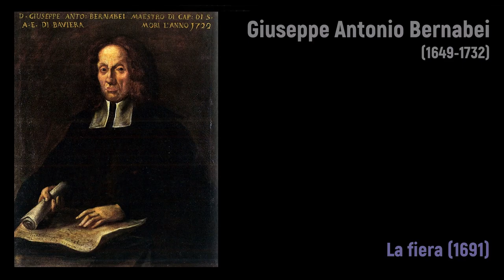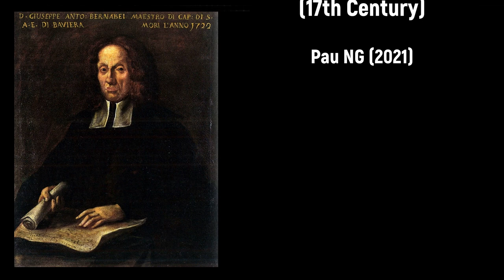Giuseppe Antonio Bernabei (1649-1732) - La Fiera (1691)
Composer: Giuseppe Antonio Bernabei (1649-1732)
Work: La Fiera (1691)
Performers: TöIzer Knabenchor; Convіvіum Musicum Münchеn

Painting: Unknown artist (17th Century) - Monkeys and Cats at a Masked Ball (1632)

Giuseppe Antonio Bernabei
(Roma, 1649 - Munich, 9 March 1732)

Italian composer. Elder son of Ercole Bernabei (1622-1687) and brother of Vincenzo Bernabei (1660-c.1735). He presumably studied with his father, and probably replaced him at the organ of S Luigi dei Francesi from July 1665 to April 1667. He then went to work with him as vice-Kapellmeister in Munich, a post he assumed on 24 June 1677. After his father’s death he became Hofkapellmeister there. During the first 15 years of his career at Munich he regularly wrote operas, but the political situation then cut short this activity. When the production of opera was resumed Pietro Torri became the principal composer, Bernabei – who was a priest – restricting his output to sacred music. A large number of his sacred works are listed in the 1753 catalogue of the Munich Hofkapelle together with 30 sinfonias and three ‘Sinfonie, e Pastorel’.